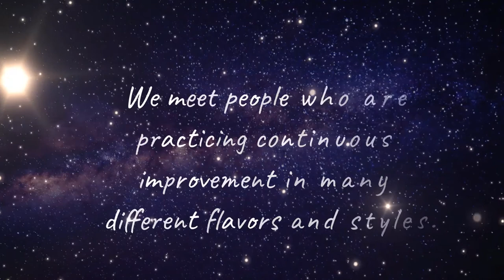Episode 73 Continuous Improvement and Finding Meaning at Work Kevin Herring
Kevin Herring specializes in business turnarounds – helping organizations create high-performing teams.  His interest in how humans thrive in a workplace started all the way back in college – not in a class but at a summer job. A job that he considered one of the most boring on earth turned out to be fascinating with a self-directed team. This job gave him a completely different idea about organizational culture and what a committed team really looks like.

Kevin Herring

Kevin Herring is a recognized expert in team and business unit turnarounds and the creator of the 90-Day Turnaround, a unique program for building great leaders and turning any workgroup into a highly engaged, high-performing team in just 90 days.

Kevin has been featured as a national conference keynote speaker and has been published and quoted in Forbes, CFO, Talent Management, Workforce, and HR Executive, among others.

KEY TOPICS IN THIS PODCAST:

0:04:40 The lesson learned from the most boring work
0:04:47 How can culture help to achieve and improve productivity
0:06:31 A good culture is better than having an MBA or greater work experiences
0:08:37 How satisfaction comes from a meaningful work
0:04:40 The lesson learned from the most boring work
0:04:47 How can culture help achieve and improve productivity?
0:06:31 A good culture is better than having an MBA or greater work experience.
0:08:37 How satisfaction comes from meaningful work
0:09:29 How the culture of the organization affects productivity
0:12:25 What is "quiet quitting" and does it help the company to develop
0:14:45 Culture is mostly controlled by the manager, and he is the one who makes it better.
0:17:58 How can organizational psychology help individuals bring their best selves to the work?
0:19:29 The response we give to cultures also makes a big impact on how we shape that culture.
0:25:25 The importance of seeing yourself as a business person rather than a technical person in the work environment
0:29:50 The importance of observation and learning

  KEY TAKEAWAYS

Culture is one of the most important factors in a successful organization.
Goal-oriented organizations help companies follow through to the end, no matter what.
Culture starts with the people.
Good managers create other managers rather than followers.
Making achievements as natural as possible will make it easier to achieve higher goals.
Rules should be created by the employees in the organization rather than forced on them by the managers.
Leaders need to respect people to be successful, and it is something most leaders struggle with.
When organizations want to achieve higher goals, they should first create a culture where everyone feels the urge and the fuel to achieve more.
The culture needs to be intentionally guided to meet the demands of the model.
Any change in the organization shouldn't be implemented without enough introduction and step-by-step implementation rather than giving it all.

Memorable Quotes From Kevin Herring

"If you don't understand the business, how can you help shape the culture to support what the business needs and the other way around?”

CONNECT WITH Kevin Herring

Kevin Herring’s Latest Book